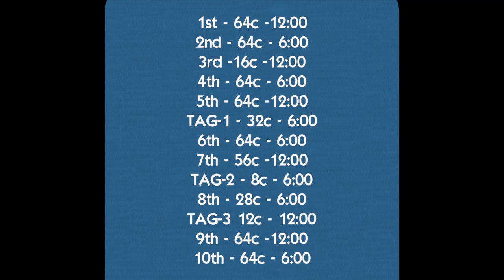Larger Than Life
Marta Rubio
Casino Granollers - Catalonia -EU
2022-12
Music & Lyrics by Pinkzebra
Singer - Benji Jackson
07-2014
64 counts , 2 walls
1st=64c
2nd=64c
3rd=16c
4th=64c
5th=64c
TAG1 = 32c
6th=64c
7th=56c
TAG 2=8c
8th=28c
TAG 3=12c
9th=64c
10th=64c
Choreographed by Teo Lattanzio